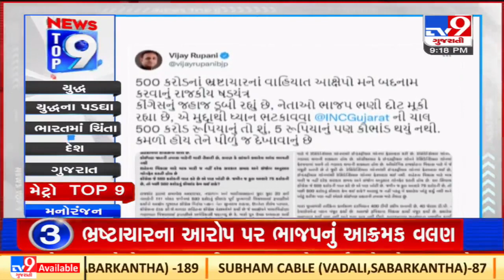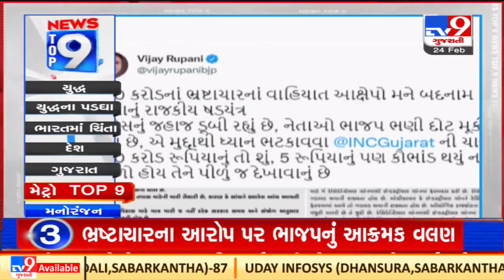Top 9 Metro News Update |24-02-2022 |Tv9GujaratiNews